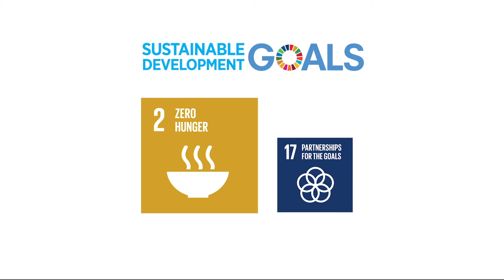How can a community increase its food sustainability? - Community Voices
Family farming in “Fundo de Pasto Communities” offer sustainable production and consumption systems. The challenges to manage are secure land access, water, market access and opportunities for women to participate in food systems decisions. A cooperative approach to research on solutions and their implementation gave way to the creation to new associations and alliances.

This video-clip was produced as part of the r4d programme Digital Storytellers synthesis project. Its contents were filmed and selected by Aymara Llanque, Compas - CDE, Bolivia, Adriana Bessa, Graduate Institute Geneva and Geneva Academy, Switzerland, and Tiago Da Rocha, Melancia Community, Brazil, in collaboration with local partners in Brazil. The digital storytelling process was accompanied and supported by Paitití Lab

Credits: A film by Aymara Llanque, Center for Development and Environment - University of Bern, Adriana Bessa, Graduate Institute of International and Development Studies (IHEID), Tiago Da Rocha, Melancia Community / Edited by Martin Moll / Produced by Sonja Schenkel, Paitití Lab